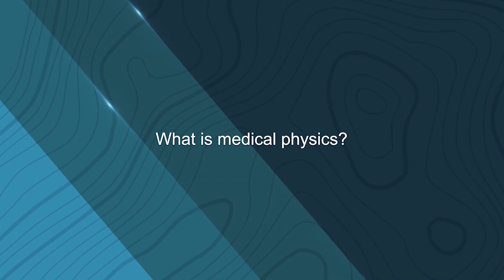What is Medical Physics?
We've received some questions on what is medical physics?
How does it differ from engineering?

We sat down with Professor Rock Mackie from the University of Wisconsin and Chris Dean, the Lead Stereotactic Radiotherapy Physicist from the Barts Health NHS Trust in London (UK) to clarify what is MedicalPhysics?

For more info about Accuray and our AccurayPatientFirst products, head to our

You are a patient and wish to have more information about the CyberKnife or TomoTherapy and radixact systems? We have dedicated a website for you